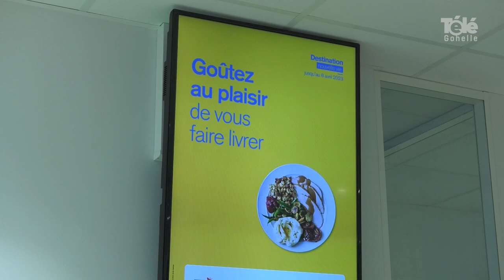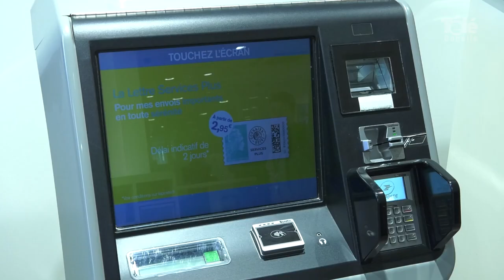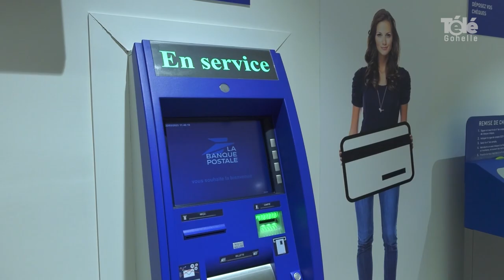Rénovation de La Poste à Liévin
[ REPORTAGE ]  🎥️ ✅  𝗟𝗮 𝗣𝗼𝘀𝘁𝗲 𝗱𝗲 𝗟𝗶𝗲́𝘃𝗶𝗻 𝗿𝗲́𝗻𝗼𝘃𝗲́𝗲 📮  ✉️ 📨
Avec une amélioration de son modèle d'accueil, de conseil & de vente, le bureau de Poste, situé rue Silas Goulet, réduit l'attente en supprimant la traditionnelle ligne guichet et propose une offre de services plus personnalisée et plus accessible qu'auparavant.